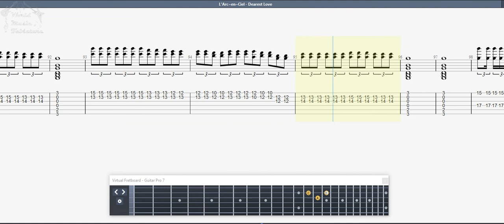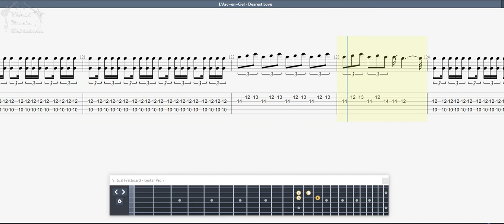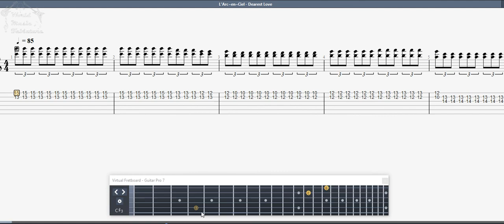L'Arc~en~Ciel Dearest Love GUITAR TAB